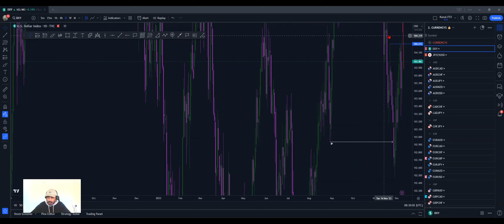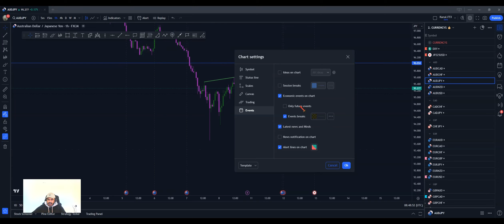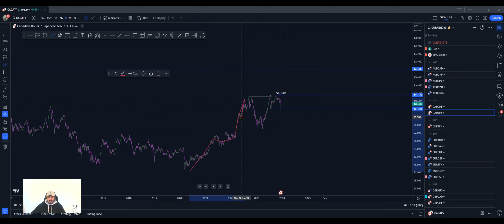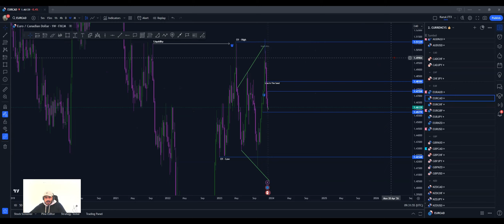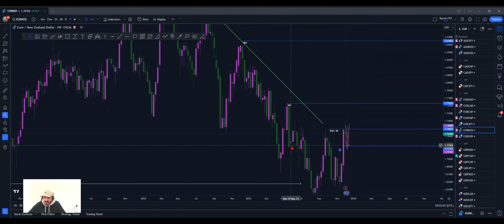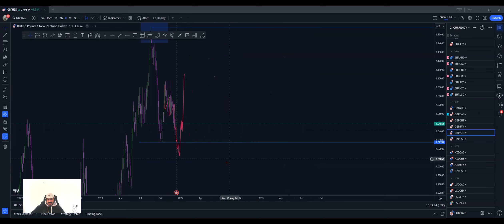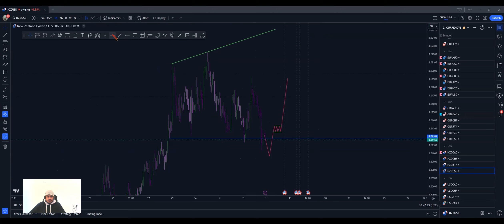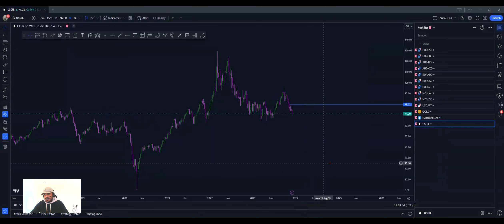Saturday Market Breakdown - 09.12.23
⚡ GO-TO RESOURCES ⚡